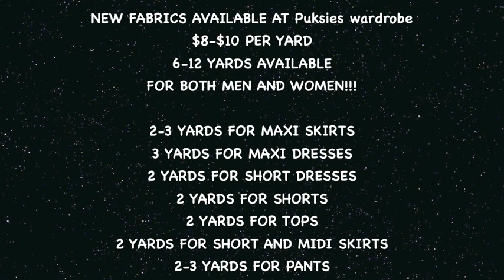JIST JIST JIST=)..MAXI SKIRTS, ANKARA, ANKARA SCARF, OUTFITS TO COME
SONG IS TINKO BY L.A.X
I SHIP INTERNATIONALLY ($20)

WATCH VIDEOS FOR ADDITIONAL INFO